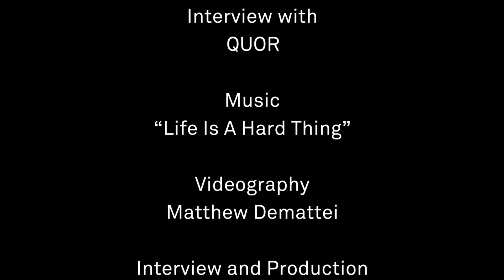Quor Interview at Rock Into Spring Fest | Las Vegas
Simply, un-simple. Quor culture will force you to question what you believe about rock. Get with the Quorilation!

Tour Press Force (TPF) met up with the QUOR threesome after their set playing Rock Into Spring at the M Resort Spa and Casino last April.

These guys were a lot of fun!